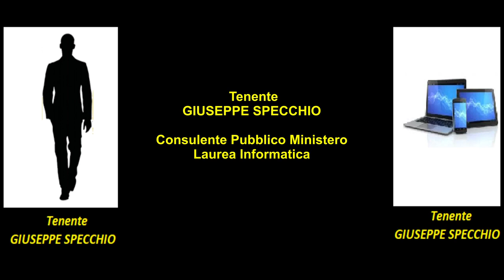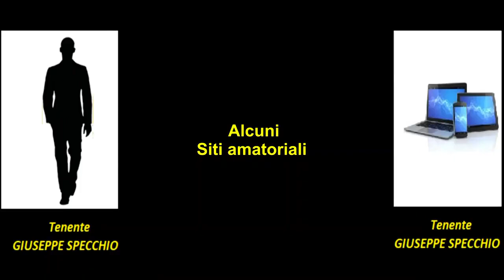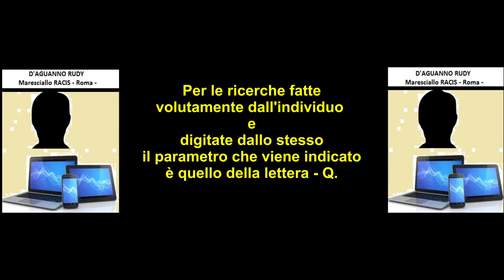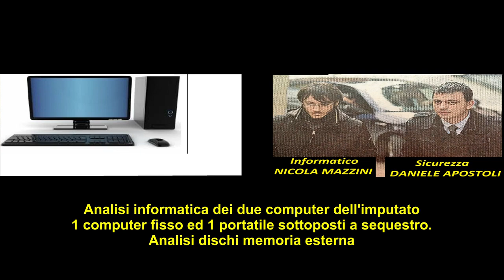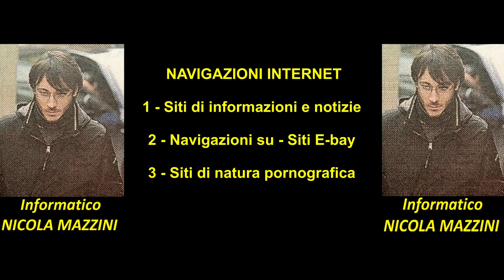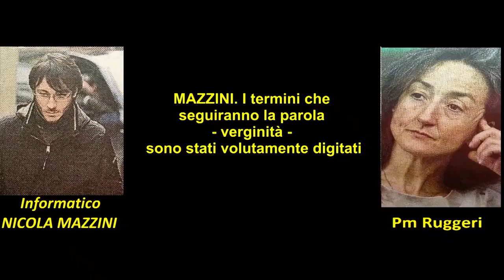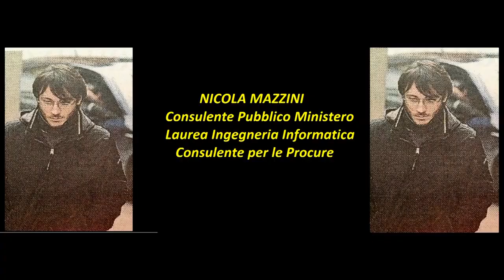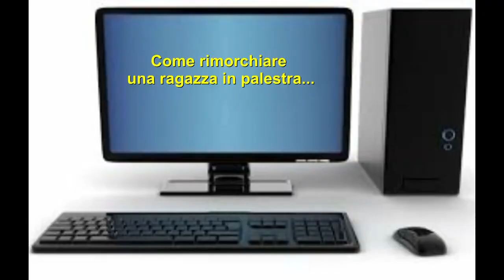Ignoto 1, Processo Bossetti G.R. - LE RICERCHE SUL COMPUTER